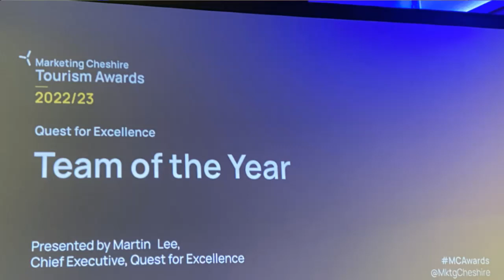Tourism Awards Team of the Year Martin Lee 2023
Martin Lee of Quest for Excellence presents the Tourism Awards for Marketing Cheshire this year to the winners of 'Team of the Year' - Rookery Hall, Nantwich, Cheshire.